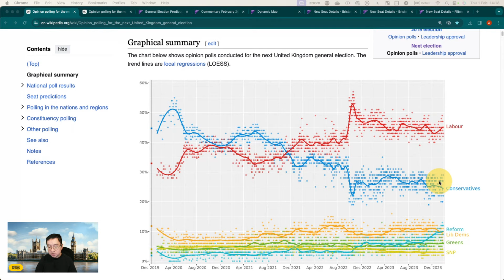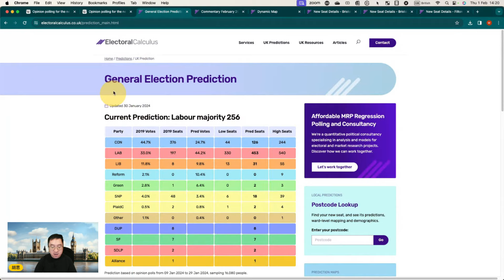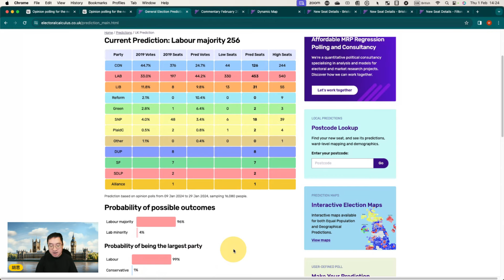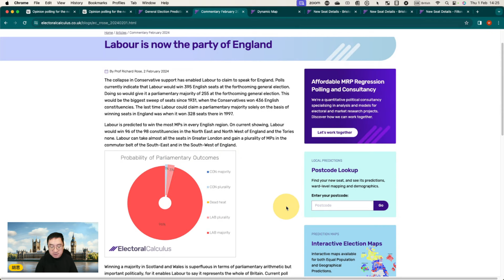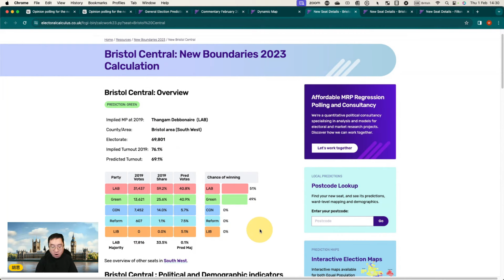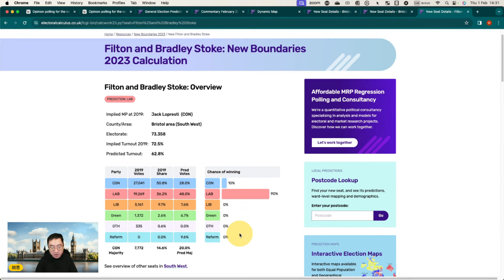英國民心思變，三份二想換政府。改革黨民望擧升至第三位。綠黨有望議席倍增。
胡思廣播： (Telegram, 訂閱即可接收出片通知)
胡思會員： (每月£1起支持運作)